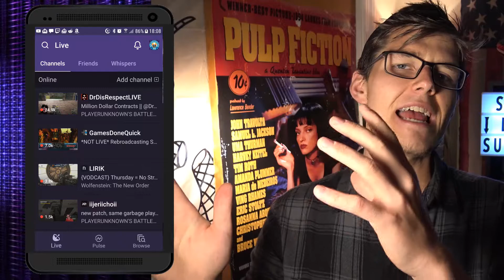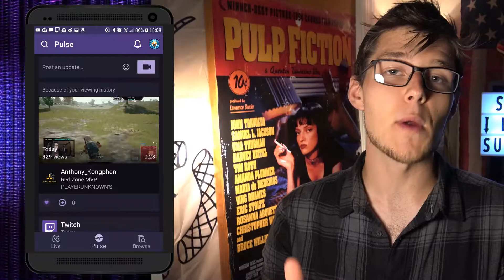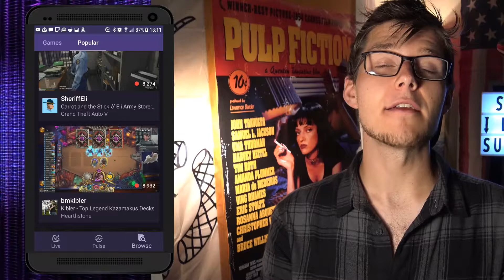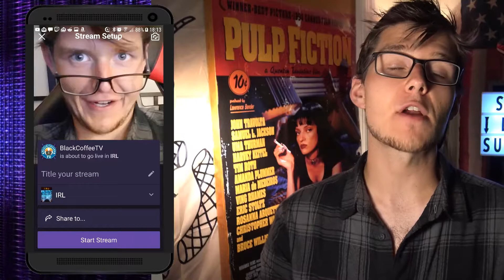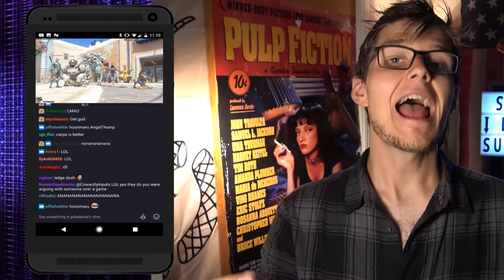Twitch's BRAND NEW Mobile App (Summer 2017)